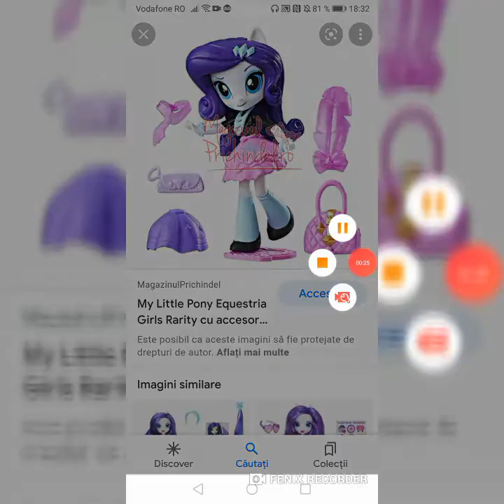Tribute to Rarity